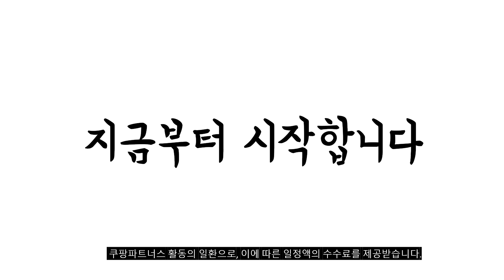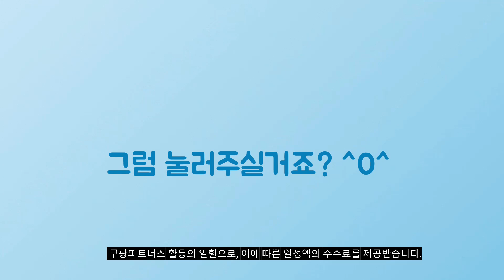2024년 가성비대박 사무용pc 추천순위 TOP10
❤️❤️❤️ 사무용pc 구매 가격 평점 리뷰 정리해 봤어요! ❤️❤️❤️

[00:06]
10위. 뷰라이프 24인치 일체형PC N5095 윈도우11포함 무선키보드마우스 증정 [338,000원]

[00:11]
9위. 고사양 i7 갓성비 초고속 SSD장착 디아블로4 배그 [399,000원]

[00:17]
8위. 바른컴퓨터 게이밍 컴퓨터 조립PC 본체 사무용 롤 [599,000원]

[00:22]
7위. 삼성 슬림 컴퓨터 본체 신품SSD 업무용 학원용 [136,000원]

[00:28]
6위. 삼성전자 올인원 일체형 PC 프로스트 화이트 DM530ADA-L25A [599,000원]

[00:33]
5위. 삼성 컴퓨터 본체 조립PC 모니터포함 풀세트 사무용 [289,000원]

[00:39]
4위. 뷰라이프 27인치 일체형PC N5095 윈도우11포함 저소음 무선키보드마우스 [375,000원]

[00:44]
3위. 피스큐브 미니 PC 한뼘 컴퓨터 데스크탑 본체 [308,900원]

[00:50]
2위. 컴퓨터본체 DB400T7 7세대 미들 I57500 16G SSD [258,000원]

[00:55]
1위. 이그닉 리트 사무용 데스크탑 RT-SPP00001 (셀러론 G5905 [362,000원]